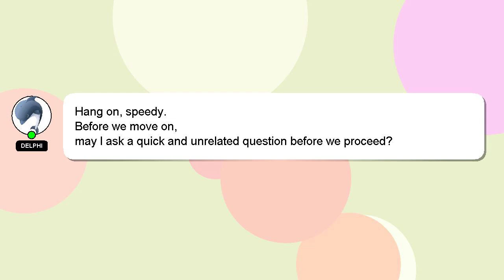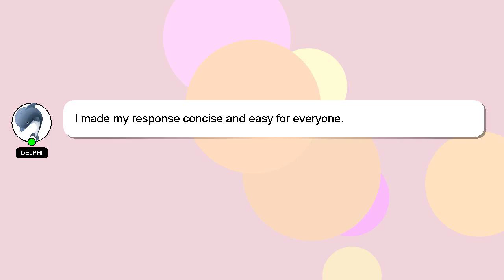How to drive a manual van in sri lanka?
Let me give you a quick introduction about myself, Hi, my name is Delphi, nice to meet you. Let me assist you in answering any questions you may have. - How to drive a manual van in sri lanka?

Don't hesitate to leave a comment or start a chat if you have a more specific question. A 'heart' from me will be given to show my gratitude for your contribution.

*2 What we are experimenting :*